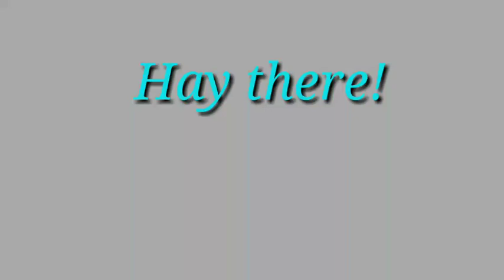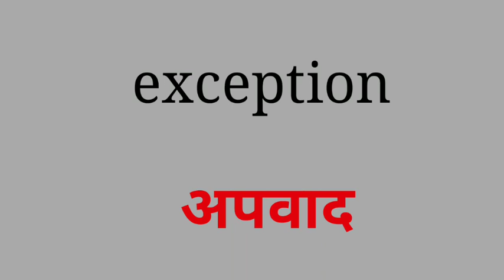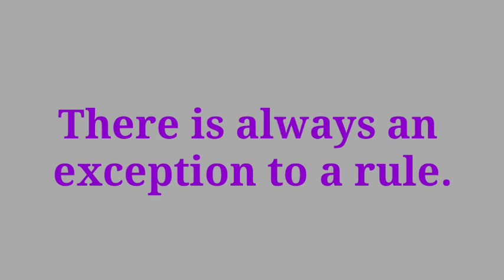Exception का हिंदी क्या होता है|xception ka hindi meaning|xception meaning in hindi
Exception का हिंदी क्या होता है|exception का हिंदी क्या होता है,xception ka matlab,xception ka hindi mein matlab,xception in meaning,xception meaning in hindi,xception मीनिंग इन हिंदी ट्रांसलेशन,xception ka hindi,xception ka hindi meaning,xception हिंदी में मीनिंग